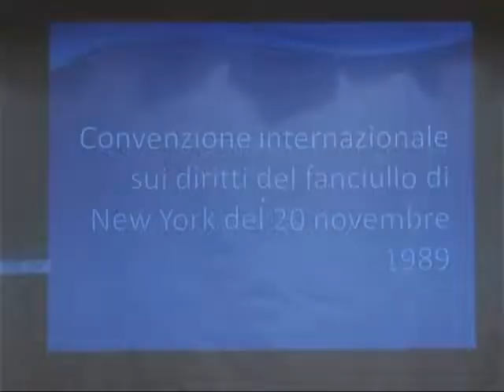Salerno per la legalità: Imposimato incontra gli studenti del Sacro Cuore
Le porte dell'Istituto Sacro Cuore di Gesù si sono aperte alla conferenza sul tema "I minori: protetti o abbandonati?".
L'incontro ha visto la partecipazione del giudice Ferdinando Imposimato e di Alessandro Ferrara, vicepresidente del Consiglio Comunale di Salerno.